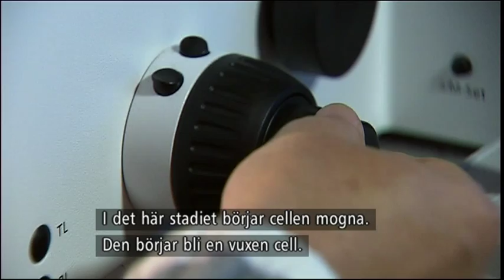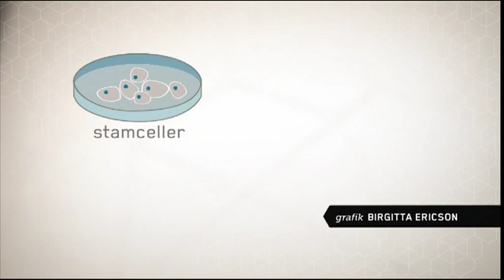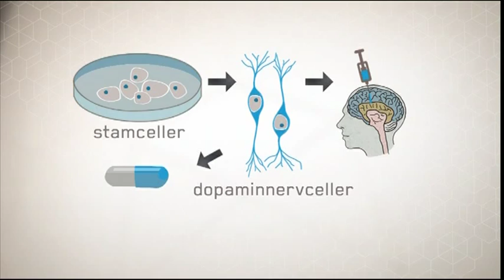TV4 Vetenskap - Ernest Arenas, KI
Ernest Arenas vid Karolinska Institutet forskar kring hur man kan skapa nya hjärnceller som kan transplanteras in i hjärnan på patienter med Parkinsons sjukdom. Hans forskning finansieras bl a av SSF.